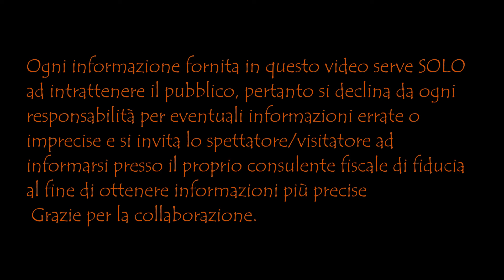CASE POPOLARI - TUTTO QUELLO CHE C'È DA SAPERE (tutorial)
IL NEGOZIO ON-LINE =
TUTTA L'ATTREZZATURA USATA NEI MIEI VIDEO =
Sostieni il mio canale con un caffè ☕
Contatti ed Informazioni Email
Immagini concesse il libero utilizzo da Pixabay
Si invita lo spettatore ed il visitatore a prendere visione delle Note Legali in merito alle pubblicazioni del Rag. Melacarne, cliccando al link sottostante